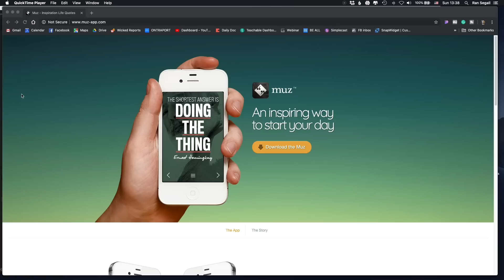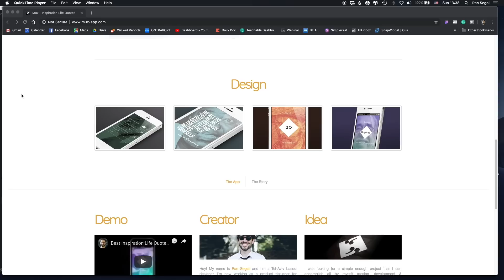How To Validate Your Ideas?